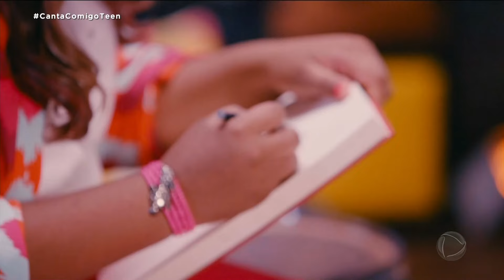Canta Comigo Teen (07/11/2021) Bloco 1